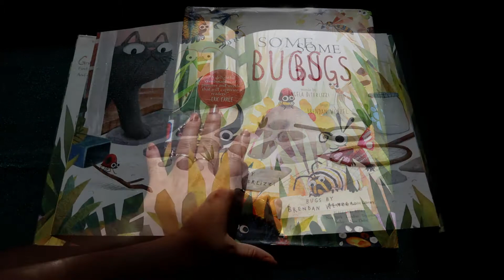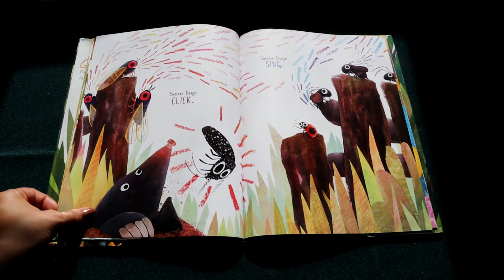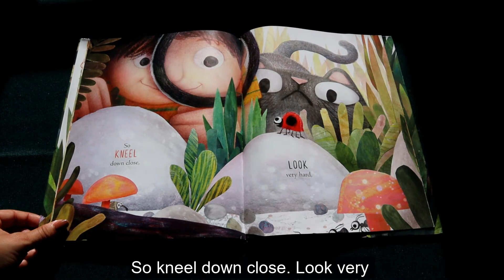Little Wonders and Nature Detectives February 'For the Love of Bugs' Storytime: Some Bugs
Join Miss Alyssa as we read aloud 'Some Bugs' by Angela DiTerlizzi, illustrated by Brendan Wenzel!